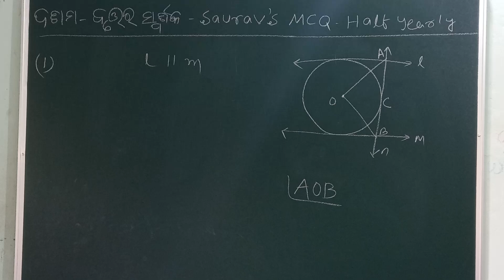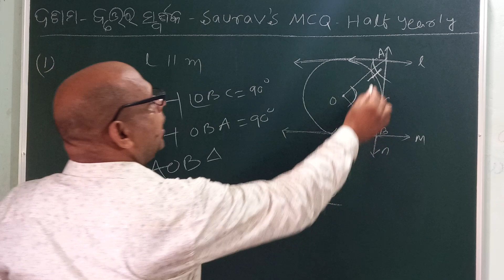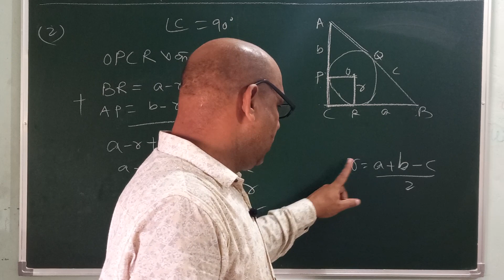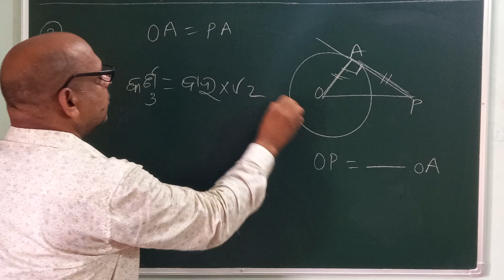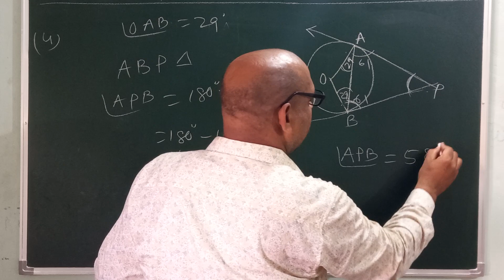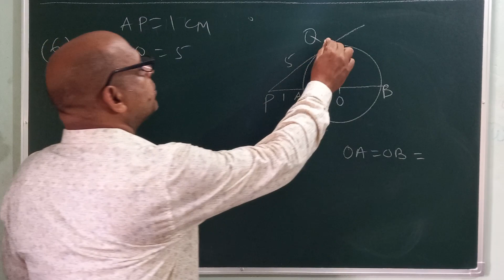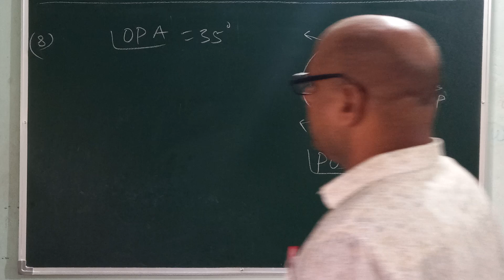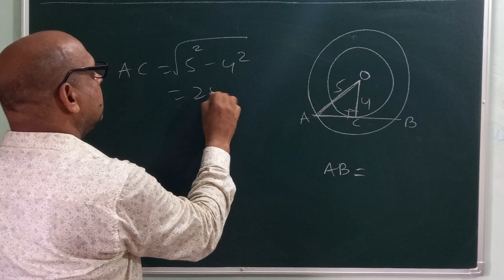ଦଶମ ଶ୍ରେଣୀ || ବୃତ୍ତର ସ୍ପର୍ଶକ || GEOMETRY- SAURAV'S MCQs / 2024 / 1 to 9